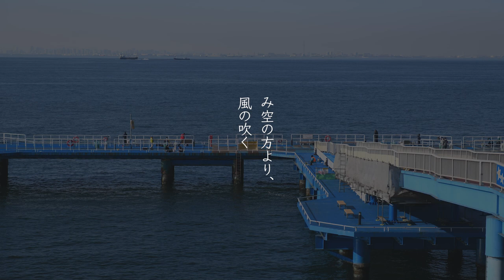【和の音】心象 中原中也 朗読：鷲見友美ジェナ【朗読】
心象
中原中也
朗読：鷲見友美ジェナ